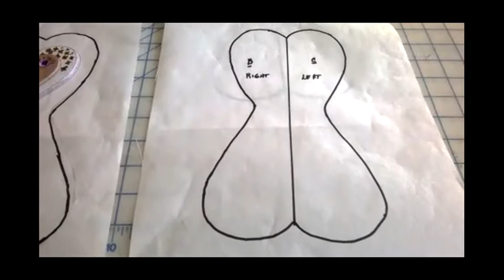Pat Explains The Folk Art Doll Pattern Template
Folk Heart Doll Template Pattern Video Explanation of How to Use the template to trace onto freezer paper.